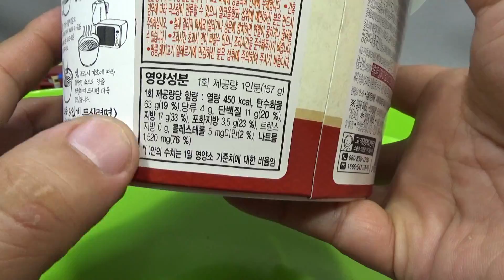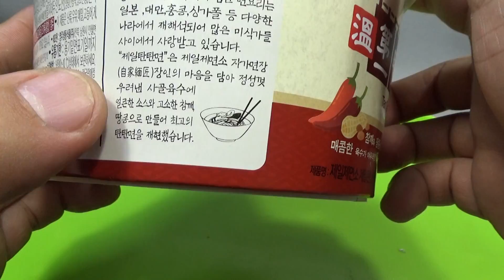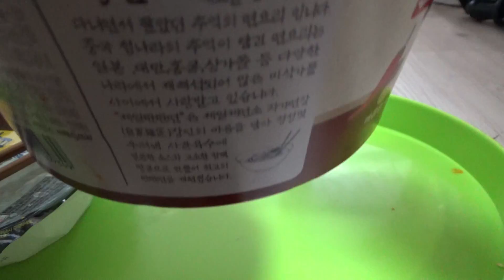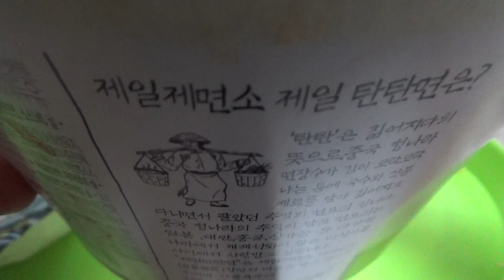CJ 제일제면소 탄탄면, GS25 편의점의 사골국물의 생면 국수 구입 시식기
3천원정도의 가격에 편의점에서 구입한 제품인데, 뜨거운 물을 붓고 전자렌지에 돌려먹는 제품인데, 국물은 사골로 꽤 괜찮은데, 면은 조금 아쉬움이 나는데, 가성비가 아쉽지만, 국물이 참 마음에 드네요~